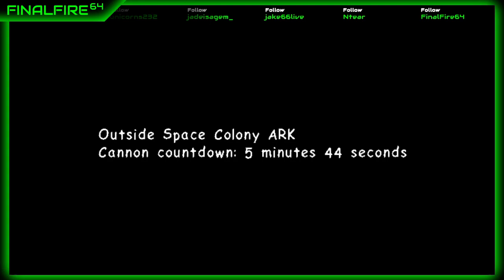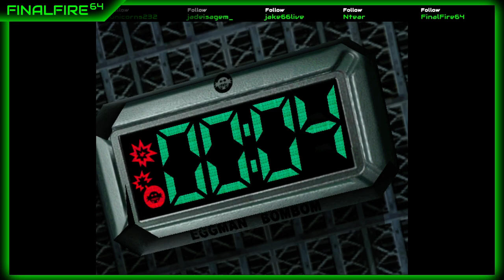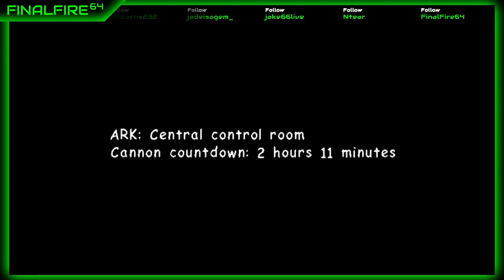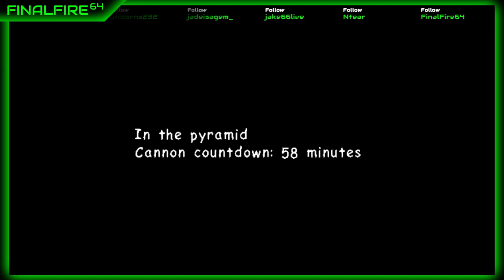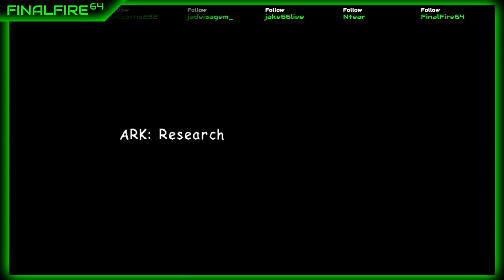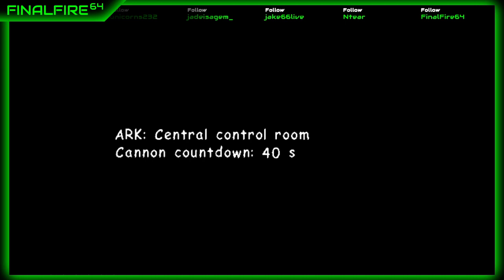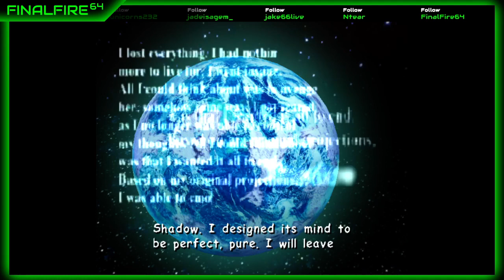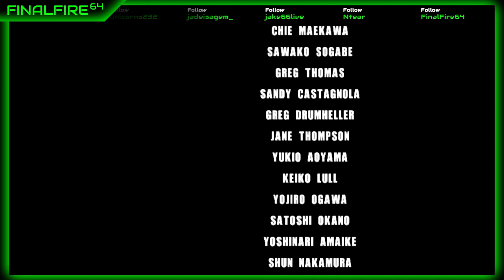Sonic Adventure 2 - Now With Less Broken Controls!